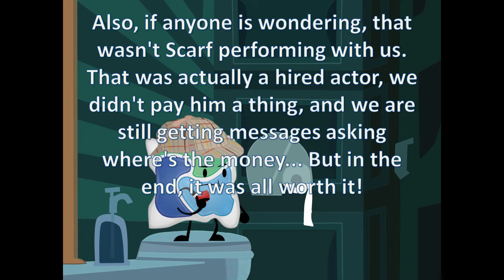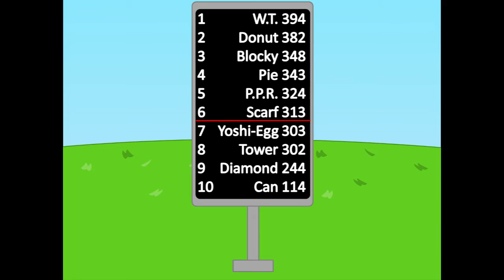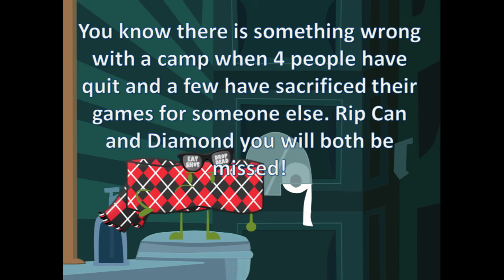BFDI Camp S3 - Elimination 14/Challenge 15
Who will be eliminated in the most shocking elimination yet? :0